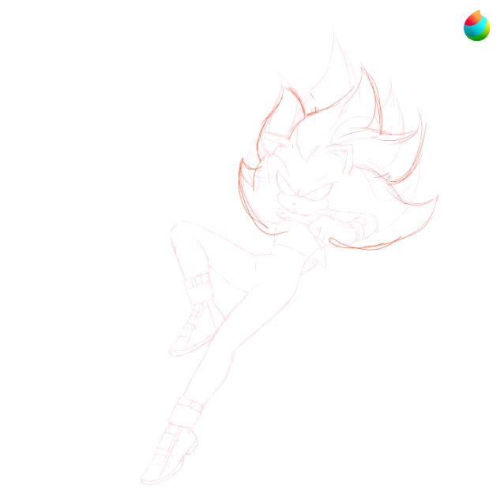[Speed Paint] Anger